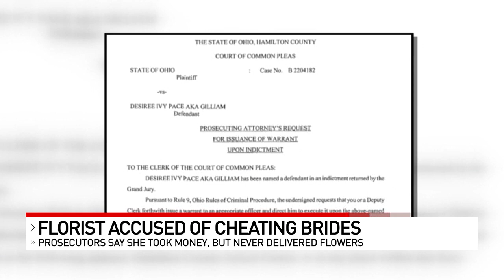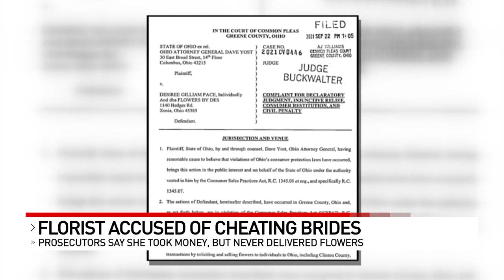Wedding florist charged with scamming dozens in Hamilton County out of more than $30,000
A wedding florist accused of scamming couples out of thousands of dollars all over Southwest Ohio is now in custody